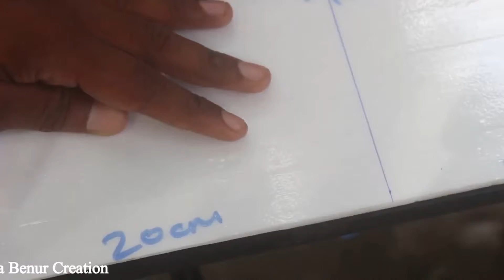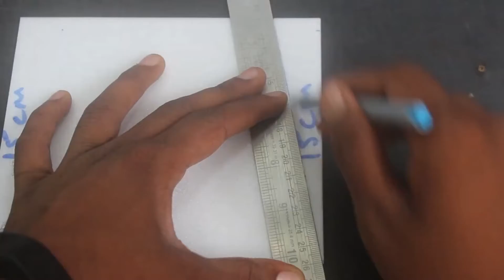Homemade Airplane - RC plane - Handmade remote control airplane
Learn - Homemade Airplane - RC plane - Handmade remote control airplane - Easy Ways

12V DC GEAR MOTOR 30 RPM
12V DC GEAR MOTOR 60 RPM
100 RPM
1000 RPM
12 Volt LED Light =

Sunboard Sheet
2mm Thickness =
5 mm Thickness =

Battry
9V Rechargeable Battery 300 Mah Ni-Mh =
12 Volt Battery Charger =
Electric Soldering Iron =
9v battery connectors 10 pcs =